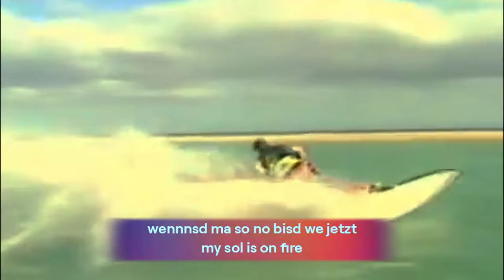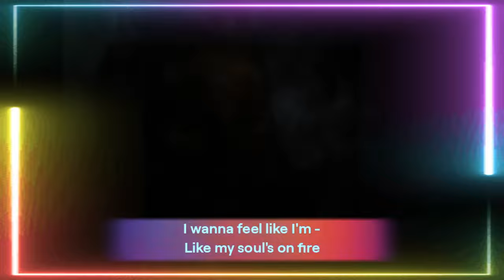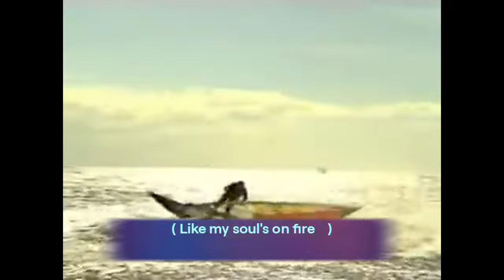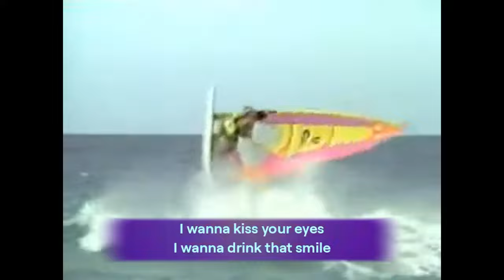My my my sol iss on fireeee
hmm m mm m
Hmmm mm mm mmm

I hob an pfäuuu an pfeil
Ins herz be-e-e-ekummma
I hob nie so an m-mund g--g-g-schmeckt
(nimois niee nieee)
A erdbeeeehrmund und no füh mehr
Jo oidaaa i wüüü des ois
Und noooo füüüü mehr
(afoch ooolllaaas ohlas)
Sogoa  lipstick   on meiner gitaaaar
(ohohohohooo)

(lipstick yeaaaaaaa)

Füüüüh ah den Tank
Und aufgehts in sonnen
(sonnnen  untergang)
Wir tanzen de nocht durch
Bis in himmi nei
(in himmmme nei)

(  my my sol iss on fireeee     )

Wir möchaaa die nochd durch
Voigas die ganze nooocht
Wennnsd ma so no bisd we jetzt
My Söh is on fire
Oh oh mädel wia donza
Wia donza  in den sunrise